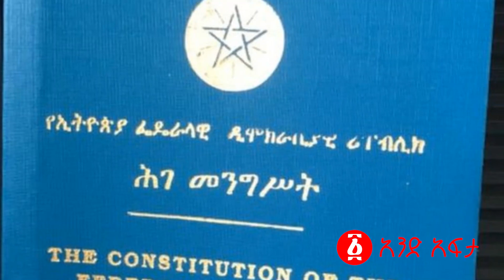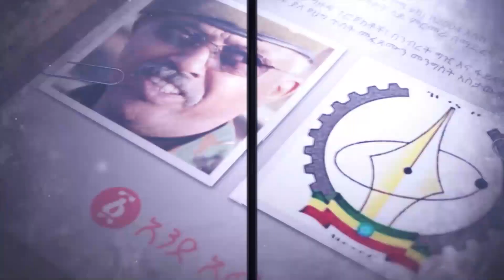“ከባድ ግድያና ዉንብድና”አንድ ደረጃ ከፍ ያለዉ የነጃዋር ምርመራ | Jawar Moohammed | Ethiopia